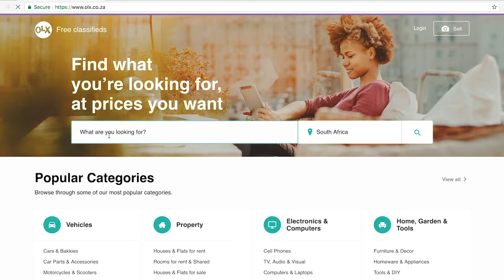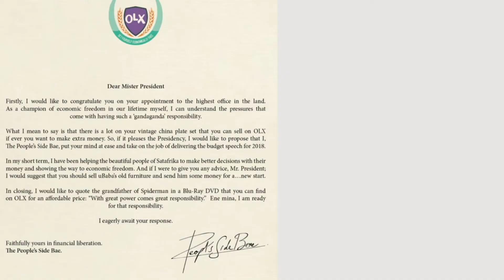OLX CASE STUDY INTERGRATED CAMPAIGN ENTRY uconvert com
OLX integrated campaign